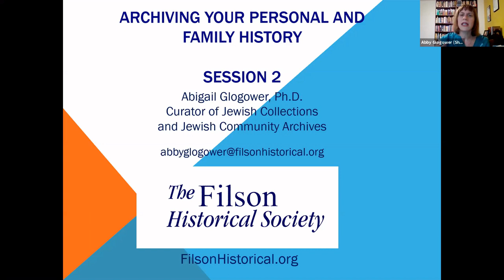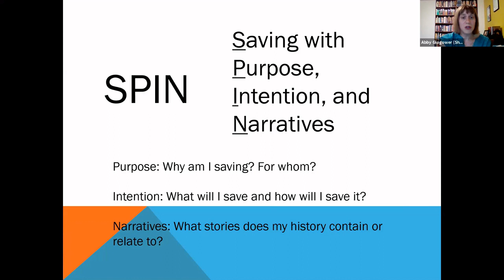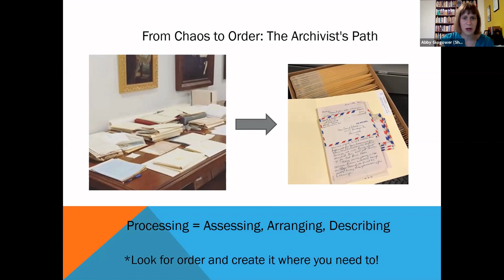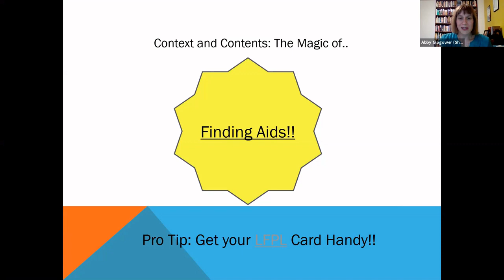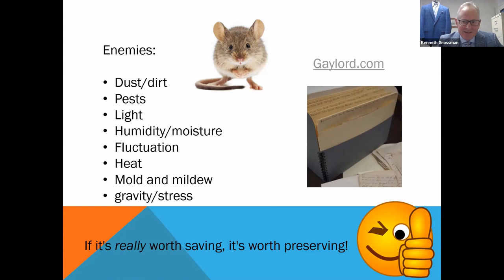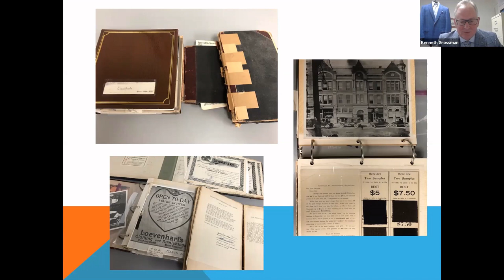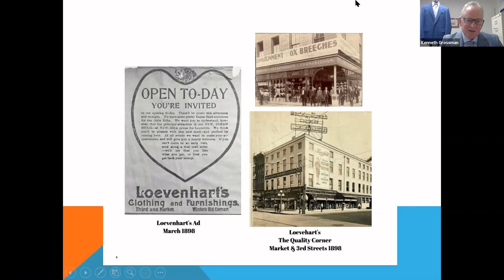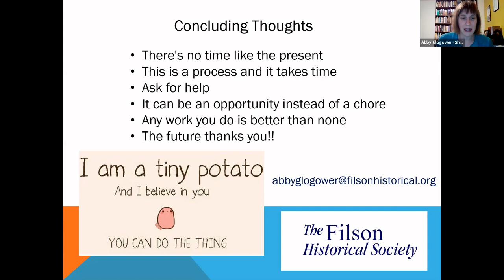Archiving your Personal and Family History pt. 2 with Dr. Abby Glogower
Our homes and offices are full of pictures, documents, and mementos that tell the stories of our lives. This precious cargo can be a source of pride and joy but also frustration and even pain. Sometimes this material can feel overwhelming and sifting through it an insurmountable challenge; in some cases, inter-generational trauma and dispossession have altered collecting habits and our relationships with the past. How do we know what to keep, and how can we ensure the endurance of that history? Join Dr. Abby Glogower of the Filson Historical Society for a two-part workshop that will empower you to explore, organize, and preserve your personal and family history like an archivist. Attendance both days is not a requirement.

Dr. Abigail Glogower is Curator of Jewish Collections and the Jewish Community Archives at the Filson Historical Society. Abby earned a doctorate in American Art and Visual Culture from the University of Rochester with a focus on group identity formation and representation in the nineteenth century and has conducted education, programming, and curatorial work in libraries and museums including the Brooklyn Museum, the Spertus Museum, the George Eastman Museum, and the National Women’s Hall of Fame.